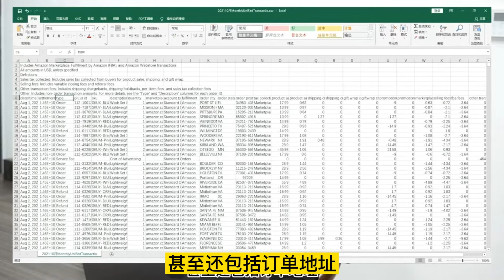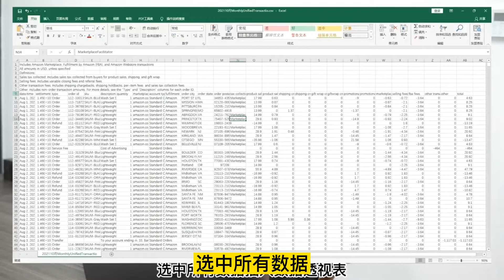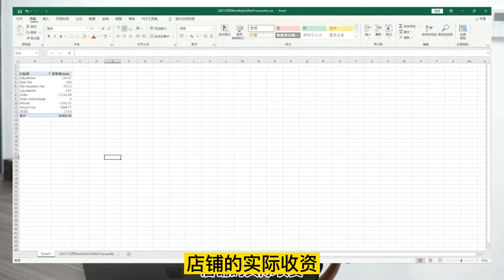打工人：亚马逊 月度财务报告分析